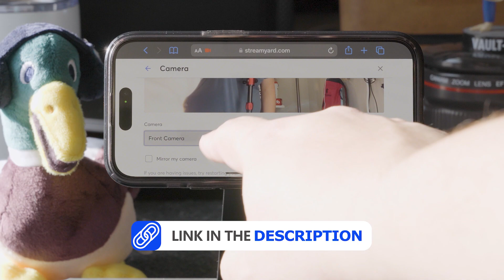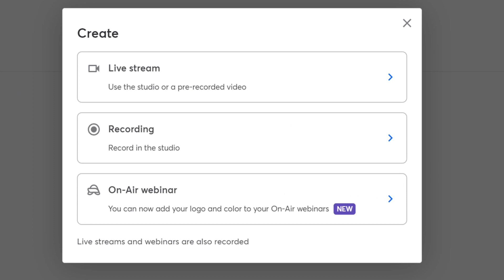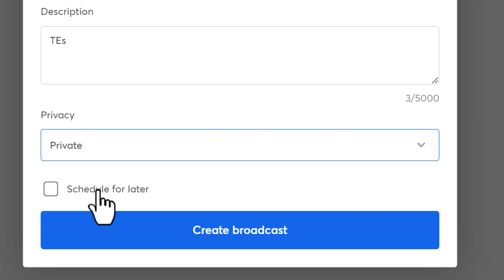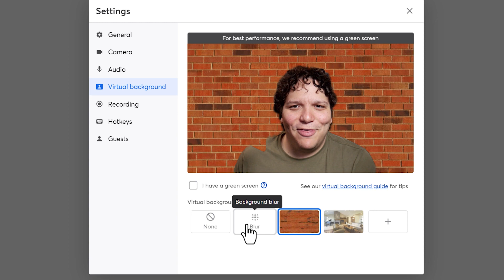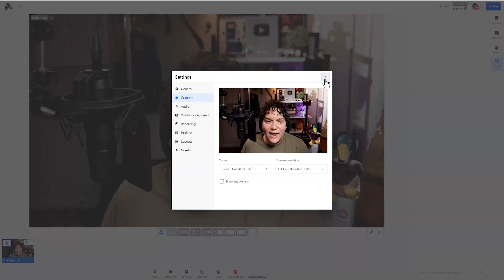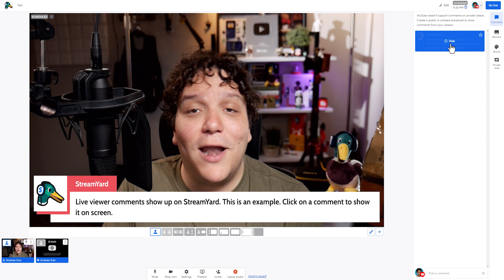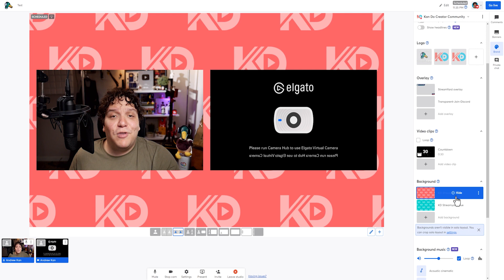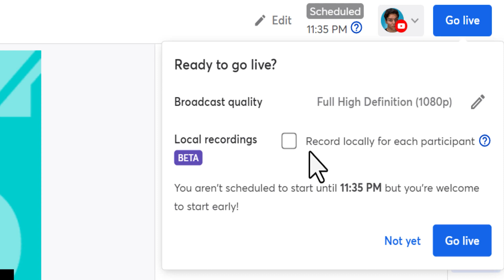EASILY Livestream on YouTube for FREE with StreamYard!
In this StreamYard Tutorial, Andrew Kan discusses how to livestream on YouTube for Free with StreamYard. StreamYard makes livestreaming EASY! StreamYard is a free browser software that can help your livestreams look professional in minutes!

📖 YouTube Chapters 📖

0:00 StreamYard Tutorial For Beginners Intro
0:10 How to use StreamYard
0:20 StreamyYard Paid versions free trial
0:30 Does StreamYard have a watermark?
0:45 How to setup a YouTube Livestream with StreamYard
01:16 StreamYard Destinations explained! StreamYard Multistreaming
01:40 Does Stream Yard allow Custom RTMP?
02:25 How to setup a livestream with StreamYard
03:30 How to Schedule a livestream with StreamYard
03:51 StreamYard Studio Settings Tutorial
05:29 StreamYard local recording settings
06:15 Entering the StreamYard Studio
07:05 How to share your Screen with StreamYard
07:15 StreamYards different layouts
08:07 How to setup custom layouts in StreamYard
09:05 How to show comments on Stream with StreamYard
09:20 StreamYard Banners expalined
09:40 How to remove the StreamYard watermark/ StreamYard Branding
11:23 How to add music to your livestreams in StreamYard
12:11 How to GO live oin StreamYard

🧠 Turn your livestreams or existing videos into Shorts in a snap with AI magic from Opus Clips

Social Media Links:

Andrew Kan's Gaming Channel!
Andrew Kan's Instagram!
Andrew Kan's Twitter!